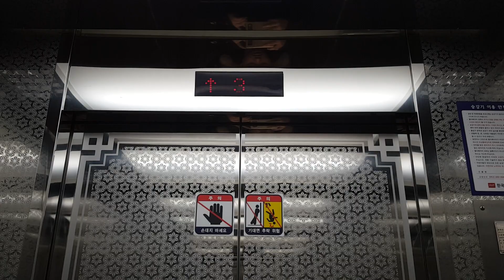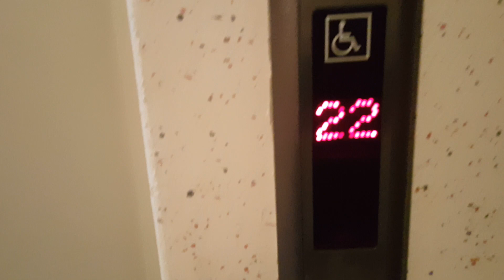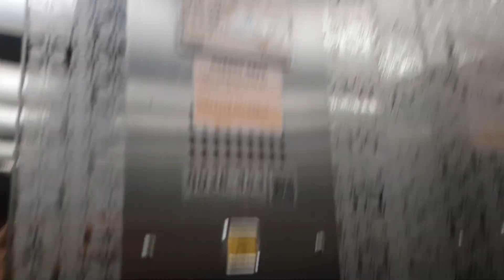울산시 남구 신정동 문수로아이파크1차2단지 현대엘리베이터 탑사기